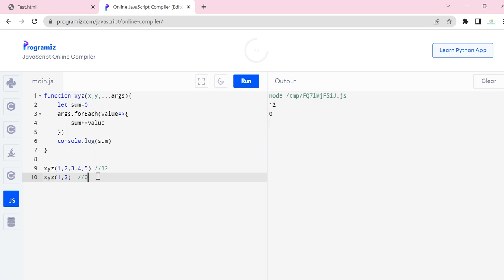#18 - JavaScript Interview Output Questions | JavaScript Interview Coding Questions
Javascript Interview Output Questions,
JavaScript Interview Coding Questions